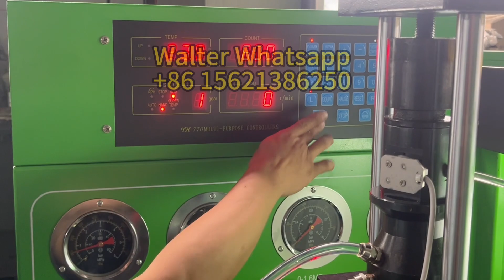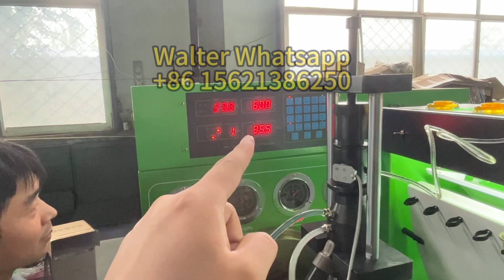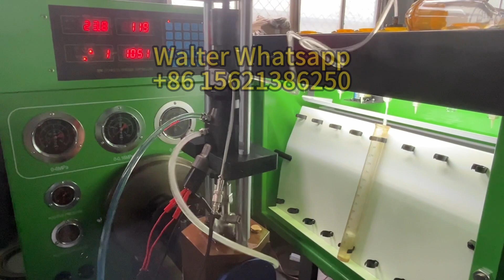Nantai EUS1800 EUI/EUP tester, the latest EUI/EUP simulator with test data and computer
Walter